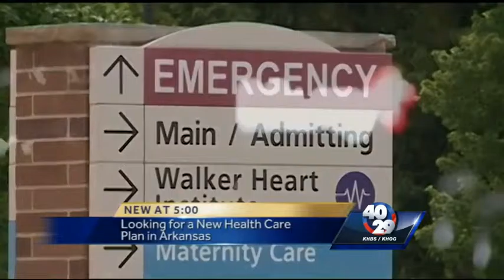Arkansas debates keeping, reforming private option